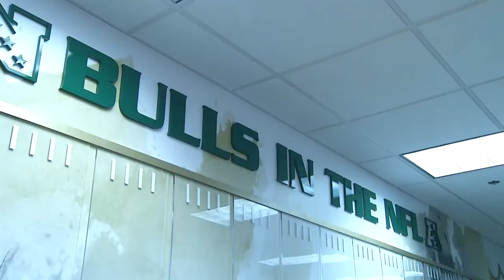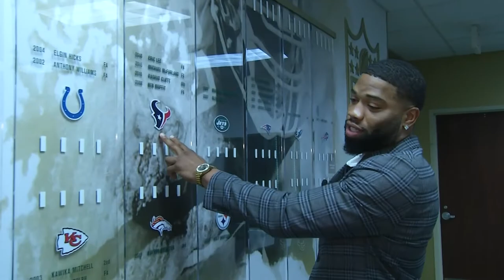BJ Daniels XFL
Former USF QB BJ Daniels has been to the top of the football world as a Super Bowl champion but his NFL Journey has failed to produce the one thing that keeps him playing. Becoming a starting NFL Quarterback. That drive has produced a powerful message.